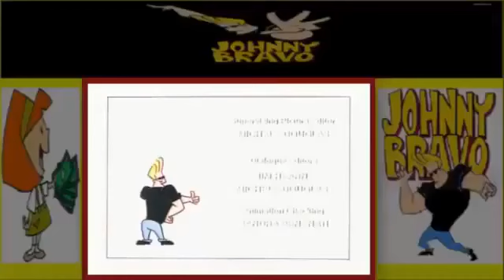Lightspeed Systems Web Access 45